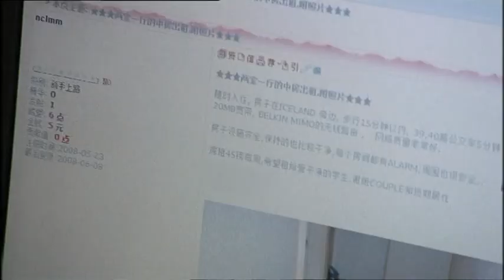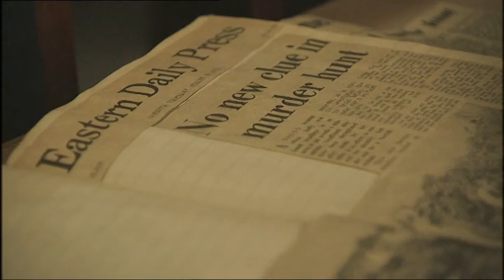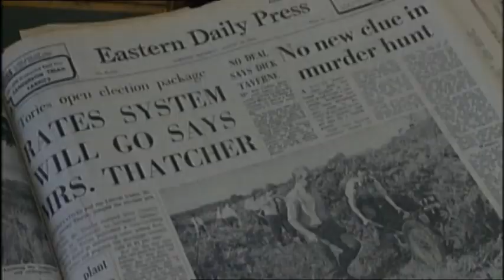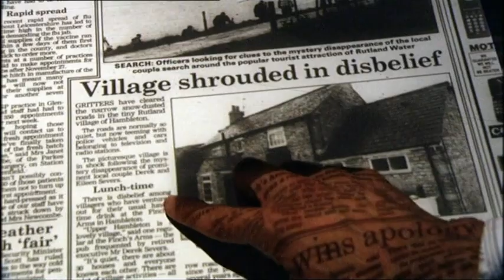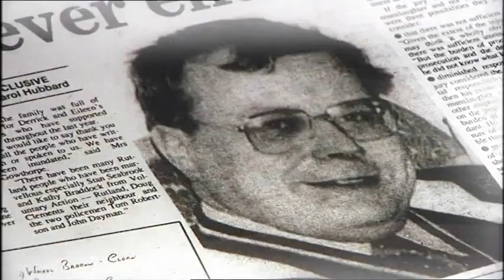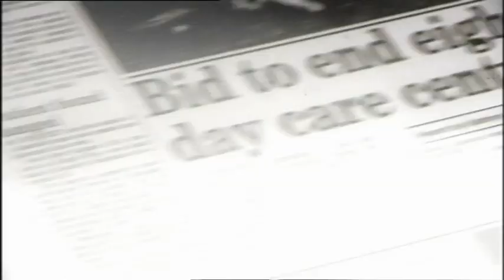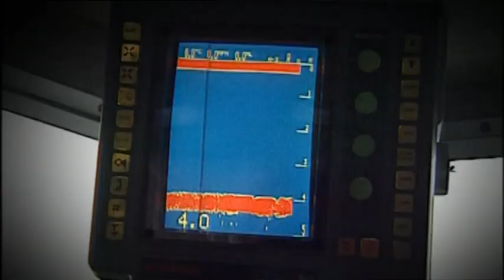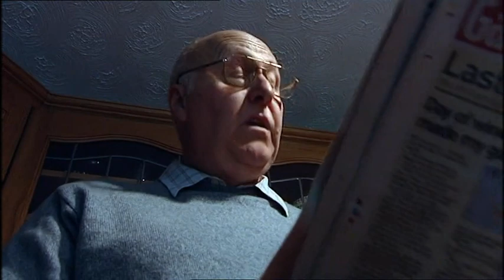Crimewatch UK September 2008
Originally broadcast 11 September 2008.